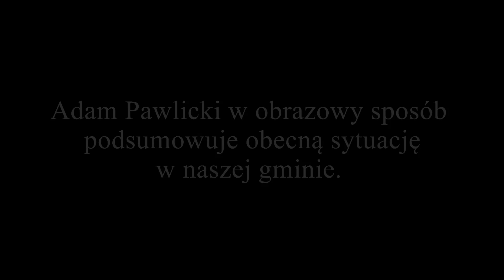Adam Pawlicki obrazuje sytuację Gminy Jarocin i pokazuje zagrożenia na przyszłość.